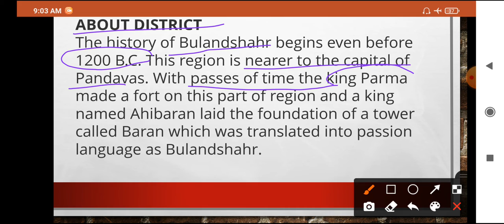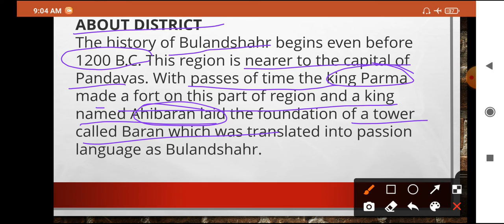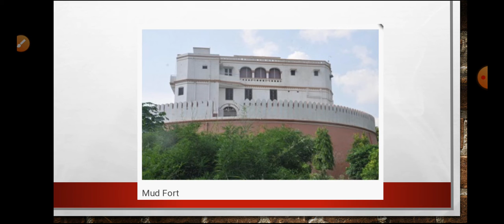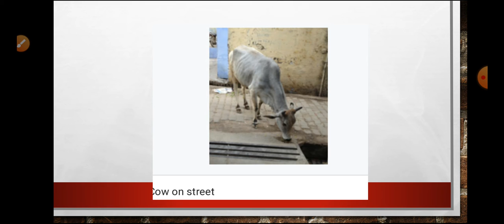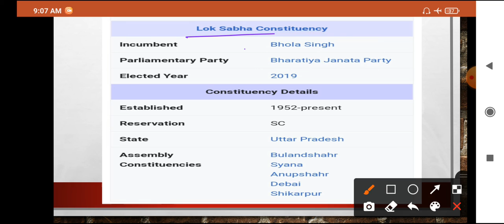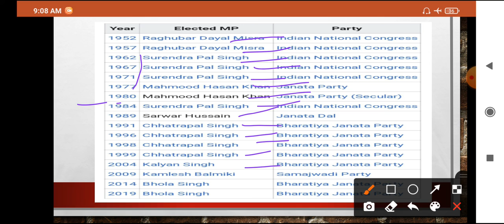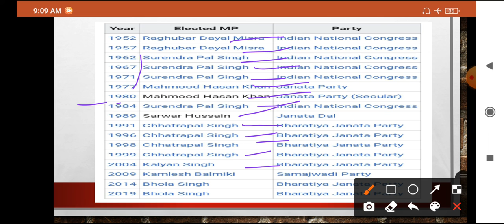बुलंदशहर District of Uttar 🇮🇳 Pradesh Full Analysis By Amar||District of U.P.